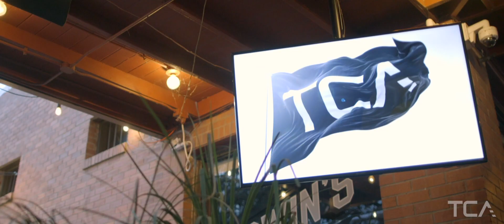SXSW Official Music Showcase "Discover Something New" The Color Agent (TCA) Recap 2019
SXSW Official Music Showcase DiscoverSomethingNew The Color Agent (TCA) Recap 2019

Since 2015, The Color Agent has had the privilege of hosting an official showcase at SXSW annually. We travel the world year-round in search of artists from the community who are ready to showcase their artistry as an OFFICIAL performer on a career changing platform! Take a sneak peak at the TCA recaps of this special event!

The Color Agent is a media/entertainment conglomerate founded to showcase music artists from the community worldwide. Our primary focus is building both content and culture based on talent first as the core foundation. Since 2014, our brand has been elevating both up and coming talent and established artists through multiple online series, exclusive interviews, playlists, and showcases. The Color Agent is changing the way you hear, see, and feel music from the community.

If you have a question about this or anything else on YouTube, make sure to leave a comment on this video or if you wish to submit please

Got A Question? Hit us up!